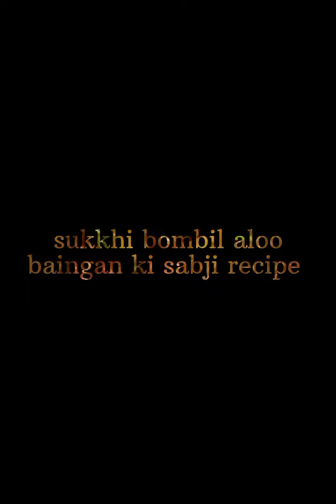sukkha bombil aloo baingan ki sabji recipe 🐟🥔🍆|@ifra_khan_vlogs